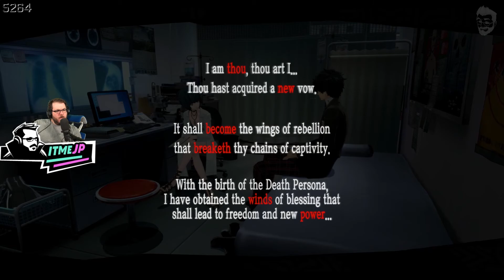itmeJP Plays: Persona 5 Royal pt. 16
You can also watch all of JP's VODs from free on Twitch!

JP becomes the ultimate trickster in this first-time playthrough of Persona 5: Royal!